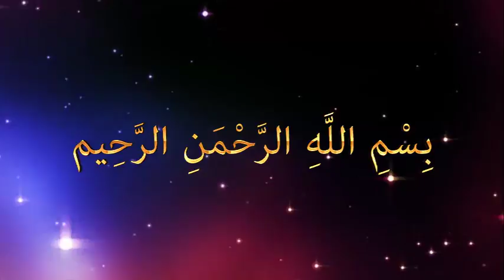PL প্রশ্নোত্তরে মাসায়েলে কুরবানী ᴴᴰ┇আলোচকঃ- আব্দুল ক্বাইয়ূম পীসলাইব্রেরী । Prosnott Masayel Kurbani